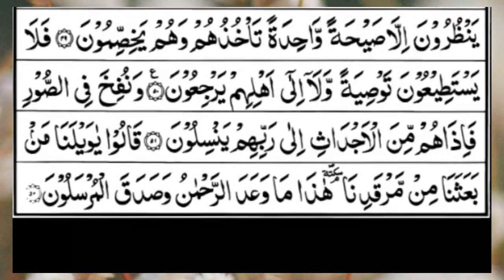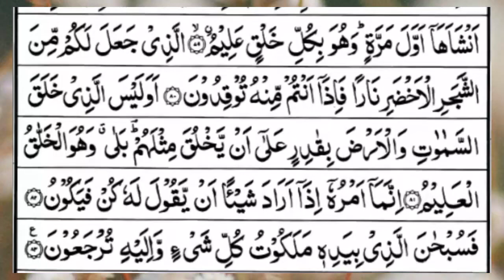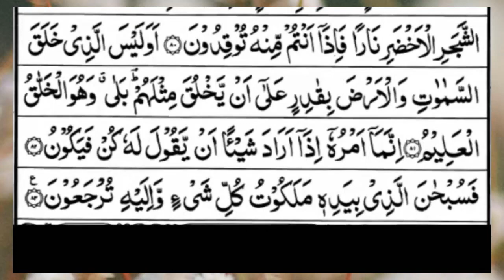Surah Yasin (Yaseen) | Full With Arabic Text | (Episode 358) | Surah Yaseen Beautiful Recitation